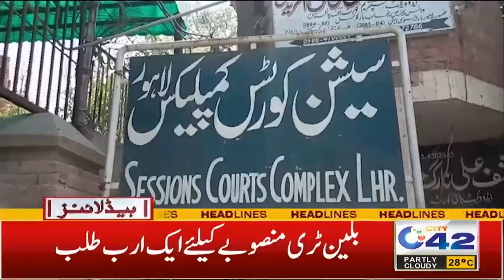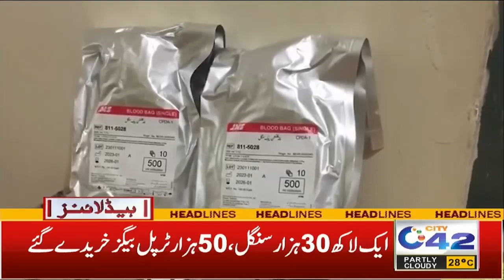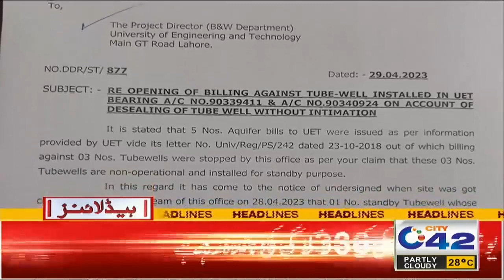2am News Headlines | 4 May 2023 | City 42